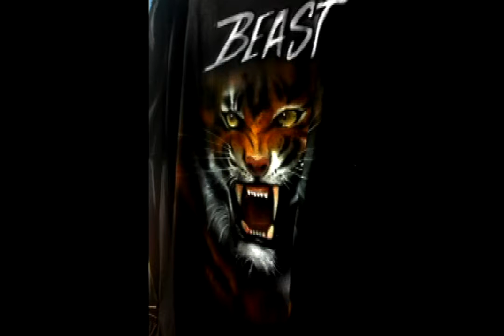Air Brushed Tiger By David Murdock Hilton Head Island 2016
Free Hand Airbrushed Tiger on Black T-Shirt By David Murdock. Hilton Head Island 2016